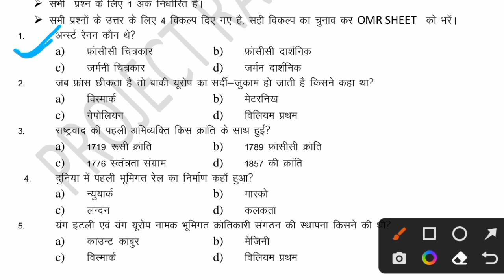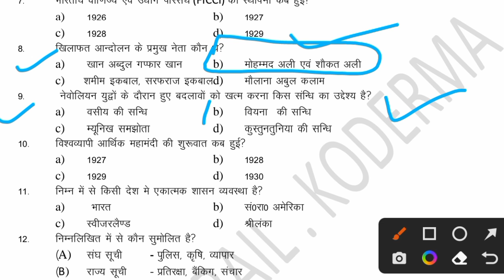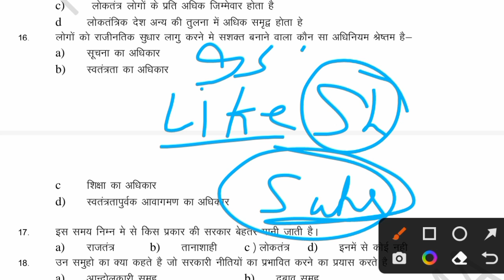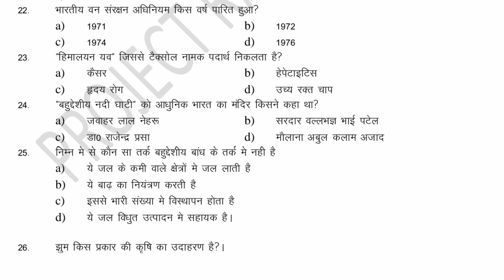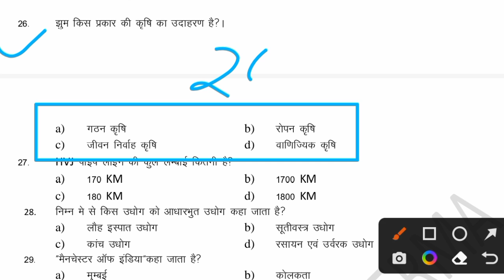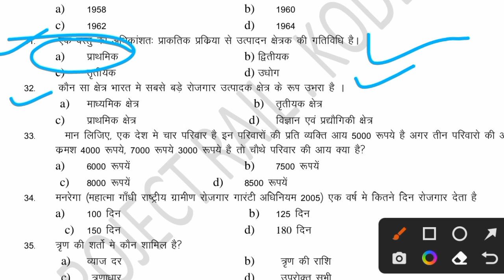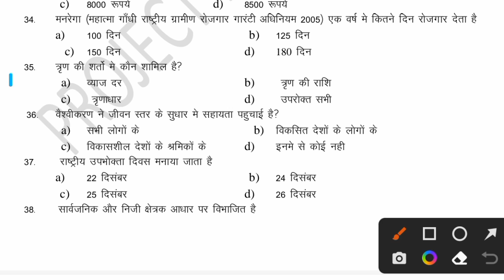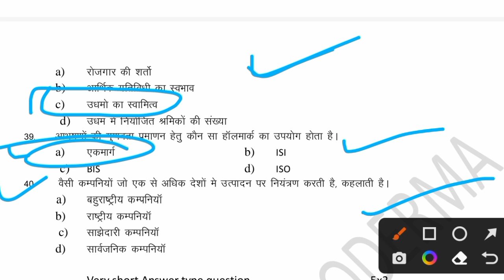Jac board Class 10 Social Science Set 4 Model Paper 2023 Solution ll Social Science Model Set 4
Topic covered
JAC Board class 10 model paper social science
Class 10 Social Science Model Paper Set 4
Jac board Class 10 Social Science Model Set 4
Class 10 model paper set 4 social science solution
Class 10 model paper social science with solution 2023
Social science set 4 ka model paper solution ke sath
Class 10th social Science set 4 model paper
Jac board class 10 social Science model paper
Class 10 social Science set 4 model paper with solution
Social Science model paper class 10 solution ke sath
JAC Board class 10 social Science model paper 2023 solution
Jac board class 10 social science solution
20 March class 10 social science ka paper
Class 10 20 March social science ka paper
20 March samajik vigyan class 10 question paper
Class 10th social science ka question paper
2023 Class 10 Social Science 20 March question paper
20 March samajik vigyan
20 March ka question paper class 10th
Class 10th model paper 2023 social science solution ke sath
Class 10 model paper 2023 solution
Social Science model paper 2023 solution ke sath
Class 10th 20 March samajik vigyan
Class 10 social science 20 March question paper
20 March social science Jac Board class 10th exam
social Science model paper 2023 class 10th
social Science model paper 2023 class 10th solution ke sath
JAC Board class 10 social Science model paper objective type
Jack board class 10 samajik vigyan Model paper 2023 objective type
objective model paper class 10 social science Jac board
JAC Board class 10th 20 March samajik vigyan objective question
JAC Board class 10th social science objective model paper solution ke sath
Jack Board class 10th social science model paper 2023 solution ke sath objective wala
objective model paper class 10 social science Jac board 2023
20 March samajik vigyan objective question paper 2023
20 March social science objective question paper class 10th JAC Board 2023
class 10 samajik vigyan Model paper 2023
class 10 social Science model paper 2023 solution ke sath
20 March social science question paper class 10th ka
Class 10 Social Science Set 4 model Paper 2023